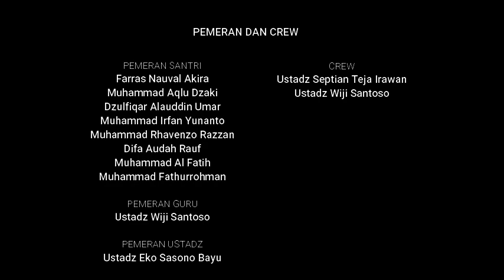Berani Jujur Siap Mujur